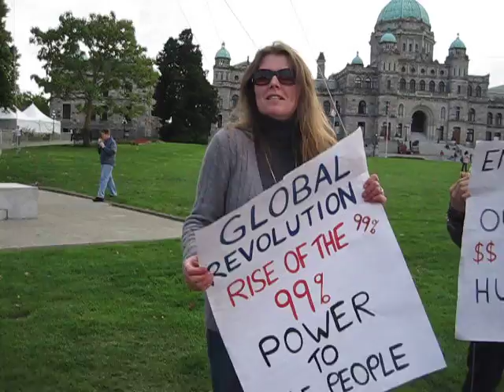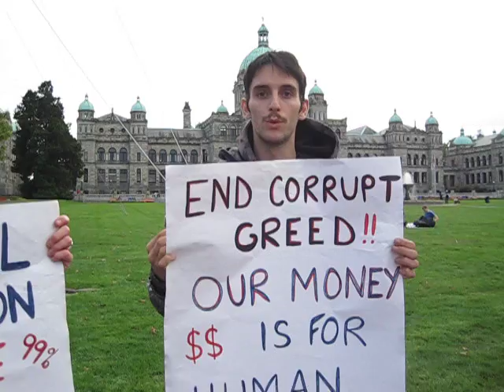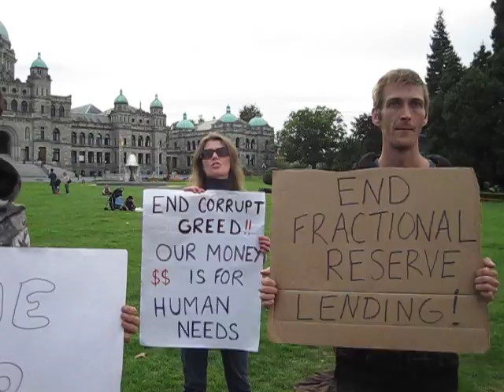occupy victoria day 5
these are the real champions of victoria, out there everyday spreading the message that the revolution begins with you as an individual, not some general assembly...

global revolution